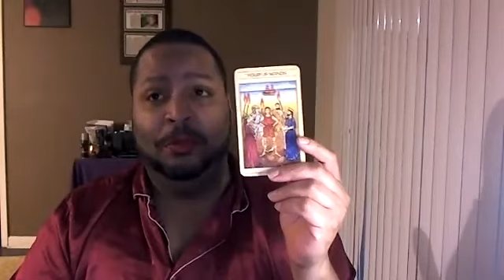Will She Ever Be Free? Britney Spears| A Psychic's Perspective.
Hey Sugarbears, I wanted to share my thoughts on the ongoing issues surrounding Ms, Britney Spears. Along with a reading of what may happen for her life.

Purchase My Book "Honey, I'm fabulous and so are you!"